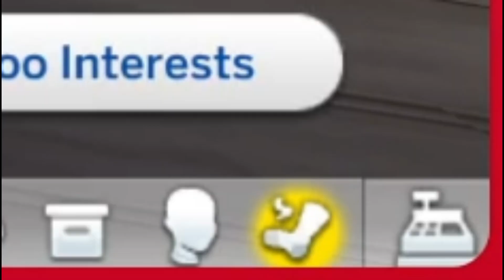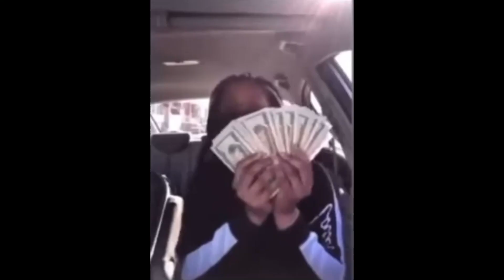GETTING IT ON | Sims 4 100 Baby Challenge #2 | M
Hello! Today is a playthrough of the 100 Baby Challenge with Mani! Hope you enjoy!